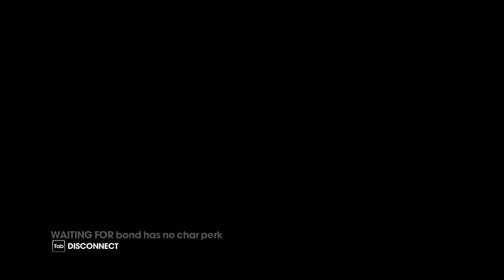Saints Row The Third Coop - Part 54 - Tank Mayhem 4 and 5